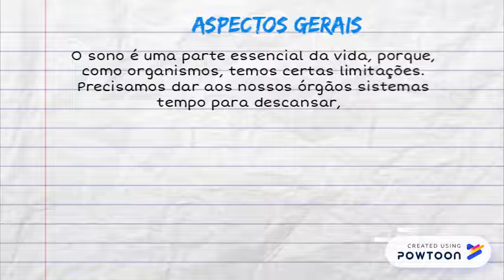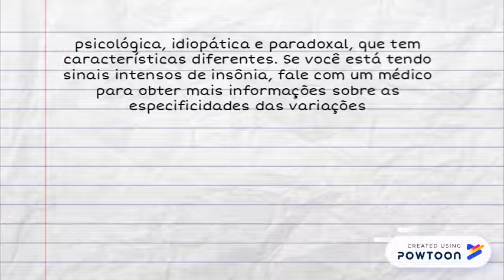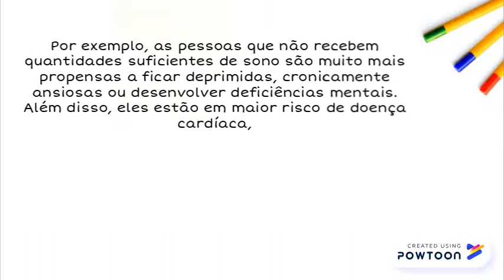Insônia – Melhores remédios caseiros e tratamentos indicados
x -- Created using Powtoon -- Free sign up -- Create animated videos and animated presentations for free.  PowToon is a free tool that allows you to develop cool animated clips and animated presentations for your website, office meeting, sales pitch, nonprofit fundraiser, product launch, video resume, or anything else you could use an animated explainer video. PowToon's animation templates help you create animated presentations and animated explainer videos from scratch.  Anyone can produce awesome animations quickly with PowToon, without the cost or hassle other professional animation services require.